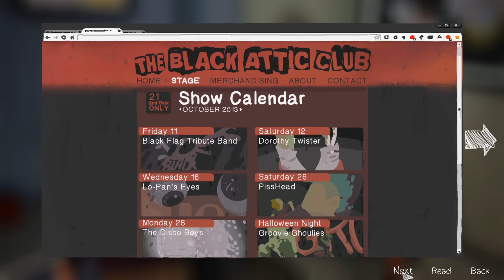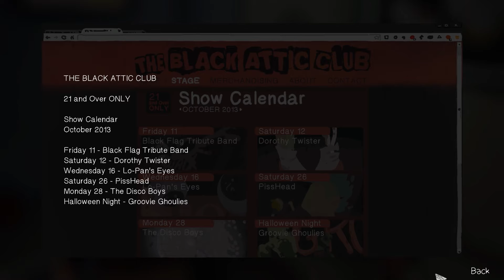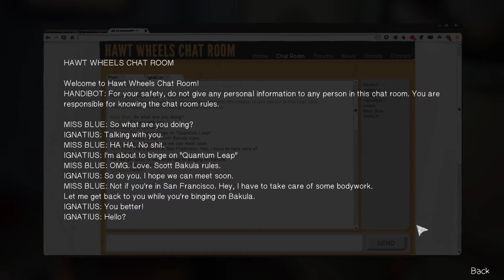Let's Play Life Is Strange - Episode 4 - Dark Room - Part 1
Occasionally I am sent review copies of games in order to review and showcase them on my channel. My acceptance of these has no influence as to my opinion of these games and I will always review and commentate as if I had purchased from my own pocket. I always try to disclose whether a game was sent for me to review however there may be occasional oversight. As such, if there is doubt, it is best to assume that the game was sent for review consideration.